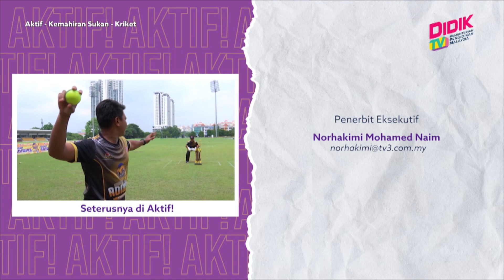Aktif (2021) | Kemahiran Sukan - Kriket (Ep 6)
Topik: Kemahiran Sukan - Kriket (Ep 6)